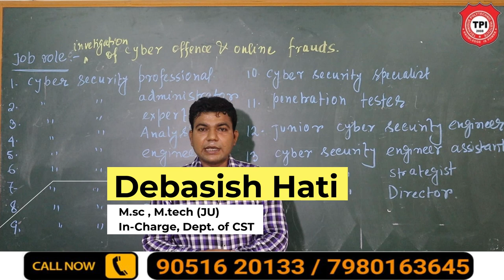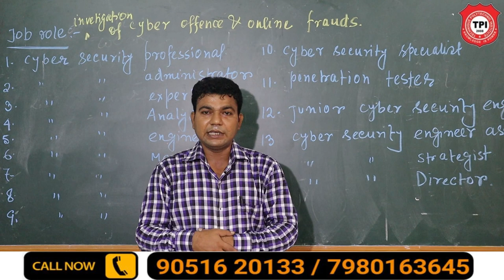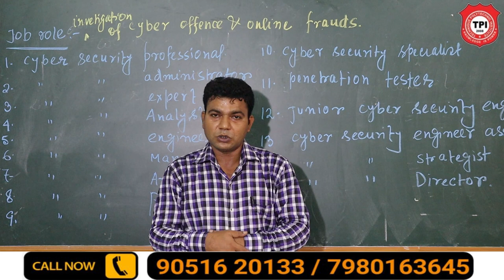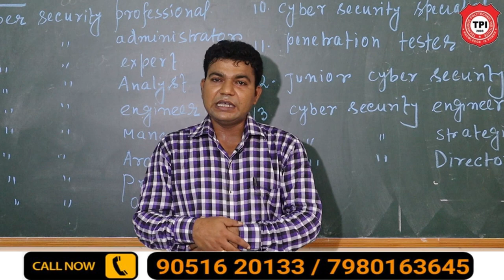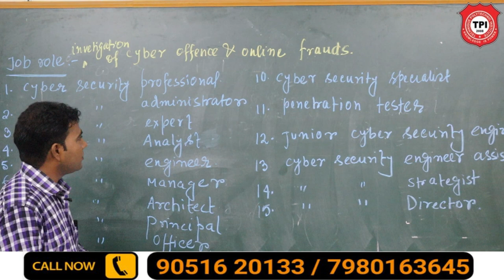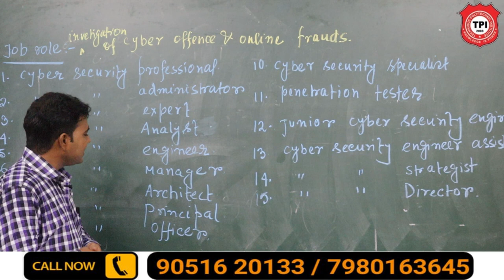What is Diploma in Cyber Forensics & Information Security ?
Diploma in Cyber Forensics and Information Security is a three-year full-time course offered by West Bengal State Council of Technical Education, Kolkata, and approved by All India Council for Technical Education (AICTE).

Diploma in Cyber Forensics & Information Security (Proposed)
At TPI, Hooghly under WBSCTVESD
Eligibility: 10th Pass (with 35% in aggregate)
Course Duration 3 years
Session: 2021-22

Technique Polytechnic Institute is a co-educational private diploma engineering college located at Hooghly district in West Bengal, India.

tpi college hooghly
tpi polytechnic college in hooghly
tpi polytechnic hooghly